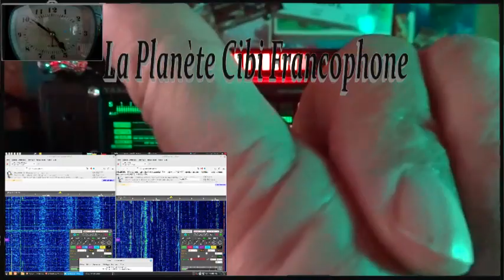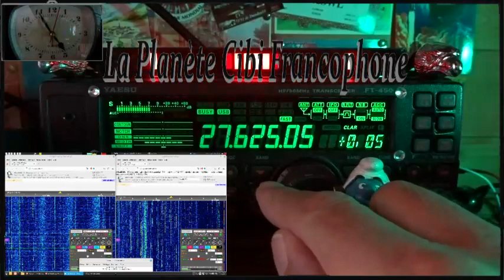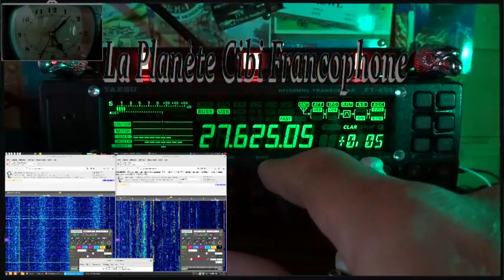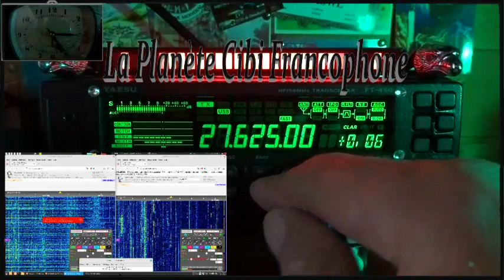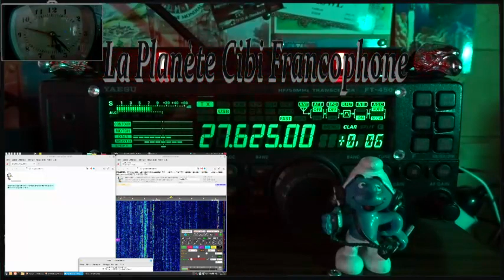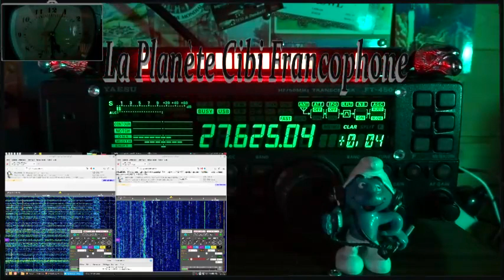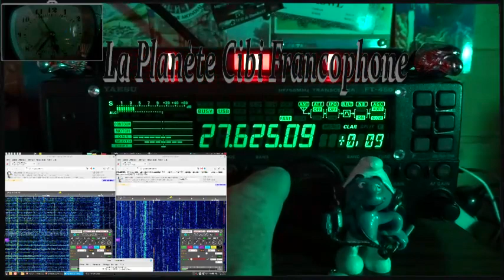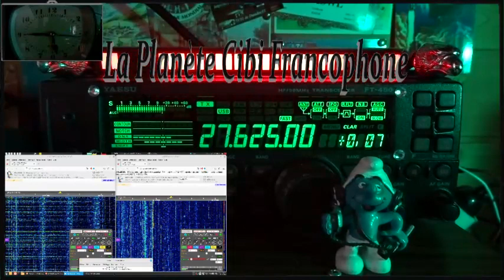🇫🇷 CB QSO journalier avec la 9 sur le 27.625 (03/10/2023)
Merci 9BC555 le QSO. 👍
73'51 de Dundee33 ~ 14KM3301  😉